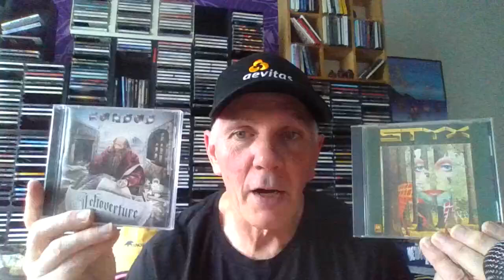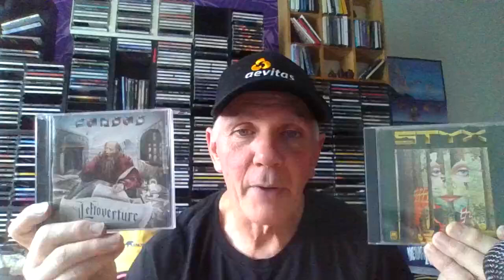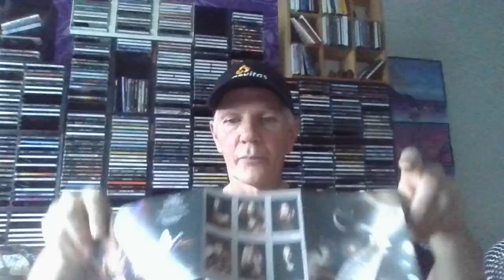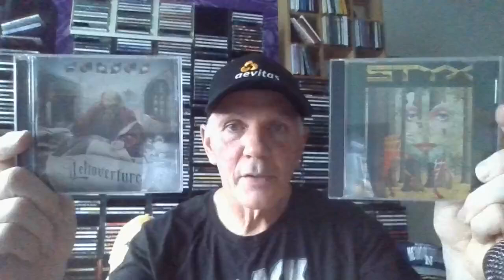Commonalities Compared # 17 Featuring American Prog Hard Rock Bands Styx And Kansas.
This is a video series in which Ben will give me two musical ideas or things that will have something similar and in common for the purpose of discussion of both their similarities and commonalities.

They could be two groups or guitarists or albums, or anything musical. they will have something about them that give them a commonality.

This episode is about american rock bands Styx and Kansas.